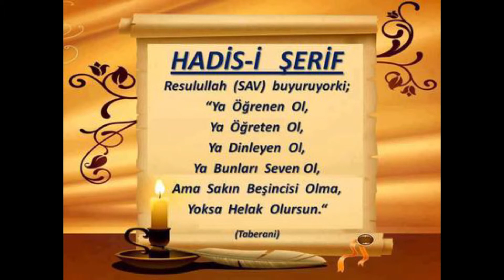3) Minhâcü't-Tâlibîn - Kasem ve Nüşûz - Seyda Molla Selahaddin Atalay - Huzur Medreseleri